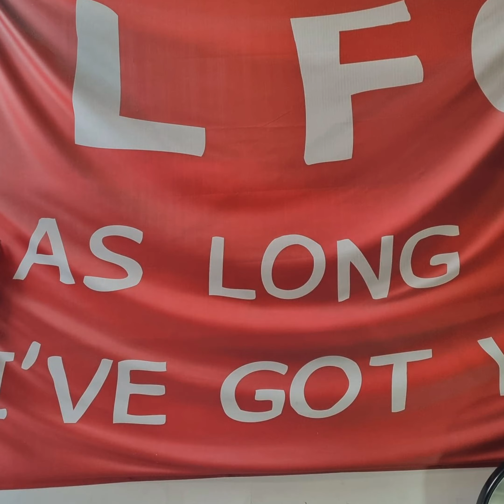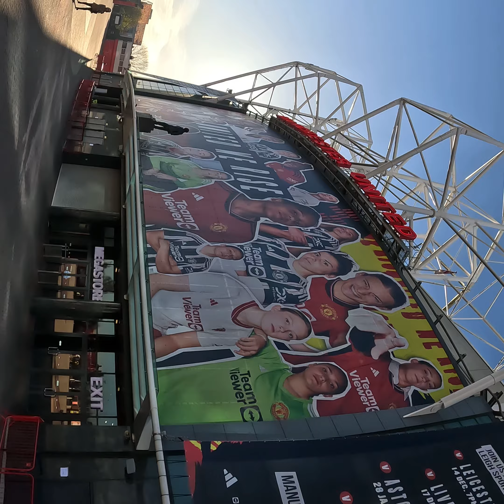Liverpool FC Tour and others in the area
Unlock the Ultimate Liverpool FC Experience! I had the incredible opportunity to dive into the heart of Anfield with an exclusive Liverpool FC Tour—getting behind-the-scenes access to the iconic stadium, walking through the players' tunnel, and standing on the pitch where legends have played. But that was just the beginning! While in the area, I explored the rich football heritage of nearby giants: visiting Everton's Goodison Park, touring Manchester United's Old Trafford, and experiencing the electrifying atmosphere of Manchester City's Etihad Stadium. This once-in-a-lifetime adventure immersed me in the world of top-tier football, starting with the unparalleled excitement of Liverpool FC!